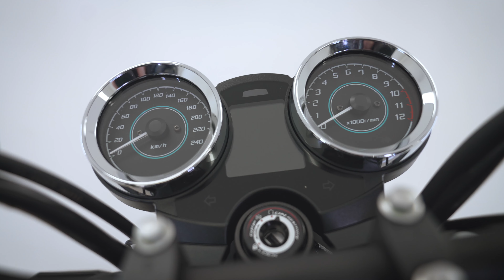Motoport Rockanje | Kawasaki Z650 RS | 2023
Deze nieuwe Kawasaki Z650 RS 2023 staat vanaf vandaag in onze showroom!